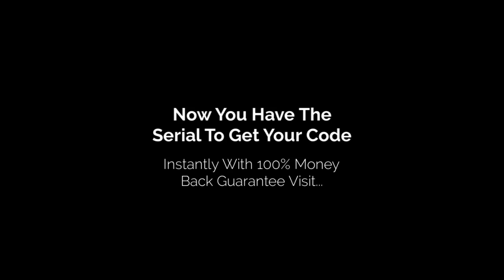How To Find Your Jeep Radio Code Using Serial No.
Jeep Radio Code
Fast Serial Codes
Jeep Cherokee Radio Code

How to Find Your Jeep Radio Code Serial Number.

Step 1 - How To Take Out Your Jeep Radio
It is quite simple to remove your Jeep radio. You will need t a flat-head screwdriver or a prying tool for prying the panels off the dash to access the radio.

In some cases you may need radio release keys to remove your radio from the head unit.

Once you have the radio release keys, push them into the 4 holes in each corner of the radio (See image), apply a little pressure and the radio will relase from the dashboard. The radios label will be located on the radio's casing.

Jeep radio removal video provided by NavRepairTV
Step 2 - How To Find Your Jeep Radio Serial.
Once the radio has been removed you will need to locate the radios label, which is on the top or side of the radios casing.

The Jeep radio serial numbers begin with TQ, T0, TC, TD, TZ, TB or TH. Our Jeep radio code online unlocking service covers all CD & cassette players which include Jeep Cherokee, Jeep Grand Cherokee, Jeep Patriot and Jeep Wrangler.

Please see image for reference.

 Jeep Radio Sticker Location
T00 Jeep Radio System (Mitsubishi)
If your car radio is a T00 Mitsubishi system, these decodes can take between 24 - 72 hours to decode as it requires us to connect directly to the decoding servers. So please be patient.